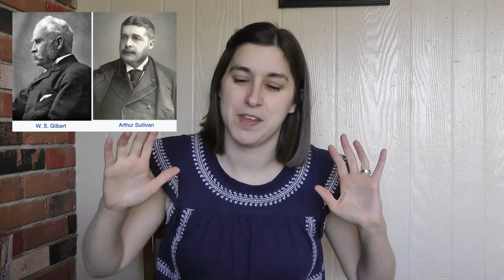Napoleonic War Books | Historical Fiction Series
This video is the continuation of a series about historical fiction that are set during wars and battles throughout history. This video features books that take place during the Napoleonic Wars (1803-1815). I chose this time period because I read a lot of regency romance which often features characters who are veterans or active military. Let me know if there are other Napoleonic war books that I forgot to include in this video.

Please note: This video only contains books that have been written by contemporary authors. This does not include classic authors who wrote during the regency era that they experienced during their lifetime. If it did, I would definitely include Jane Austen’s Persuasion, Sense and Sensibility, and Northanger Abbey among that list.